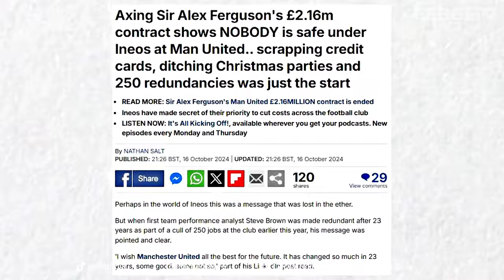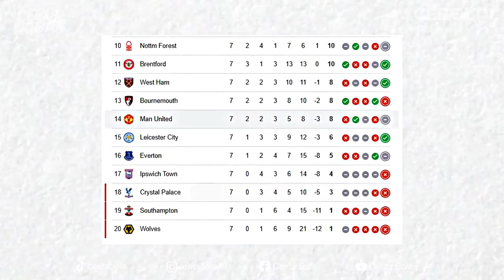TEN HAG AMAN MANCHESTER UNITED MALAH PECAT SIR ALEX FERGUSON DARI OLD TRAFFORD!